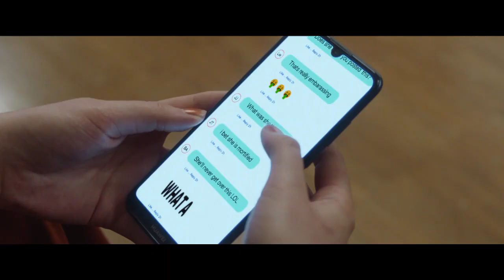Eve Gordon Film Showreel